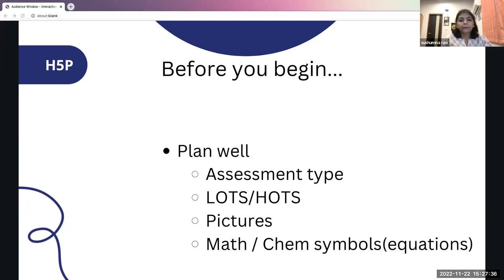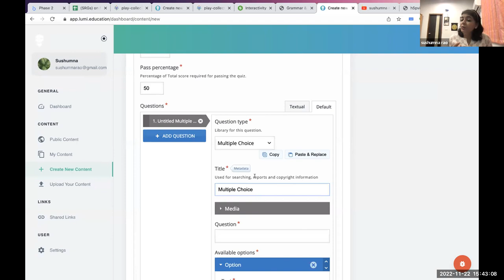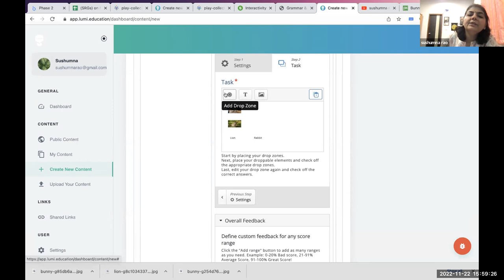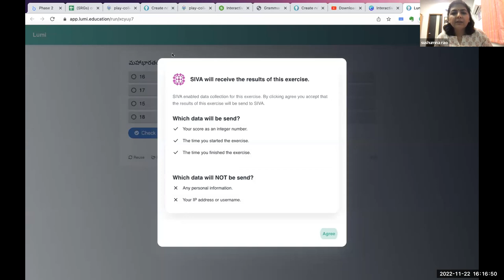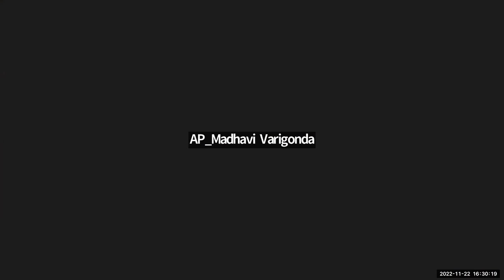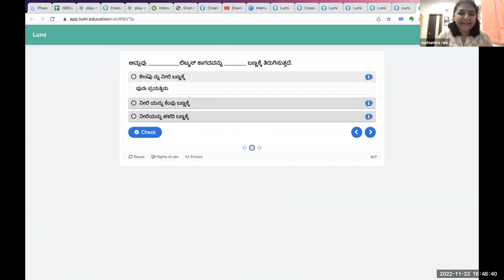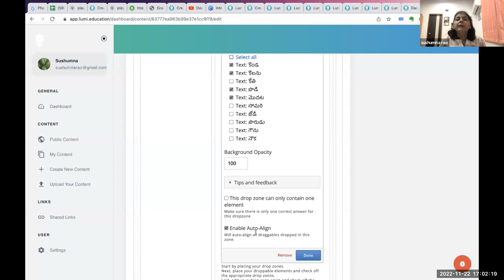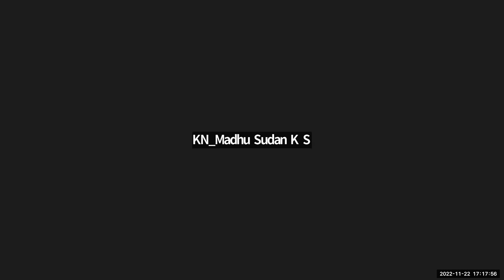Developing Interactives H5P Hands on (English)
Training on Developing Interactives H5P Hands on